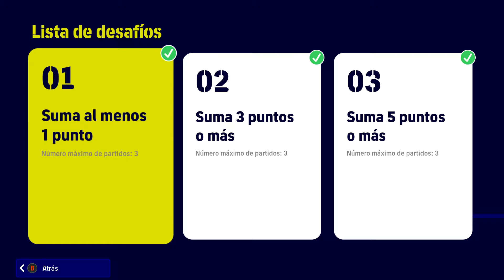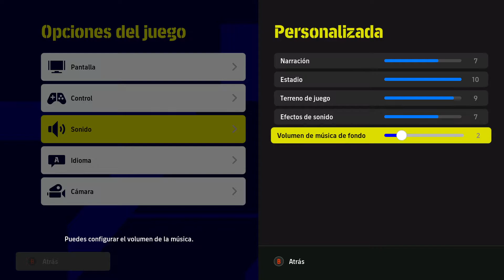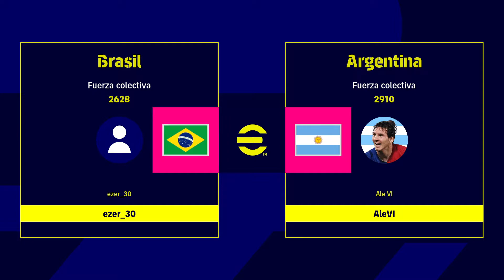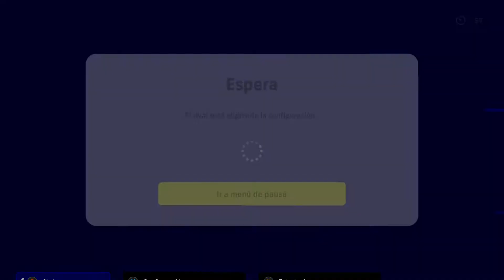Efootball 23 Argentina Vs Brasil Online